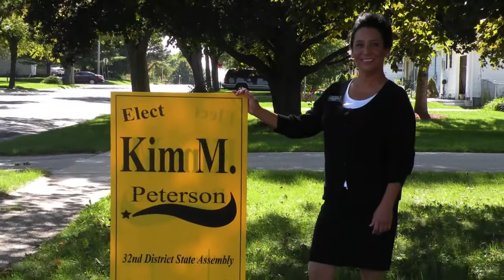AFT Member Kim Peterson for Wisconsin Assembly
The fight over collective bargaining in Wisconsin inspired AFT member and registered nurse Kim Peterson to run for Wisconsin Assembly.